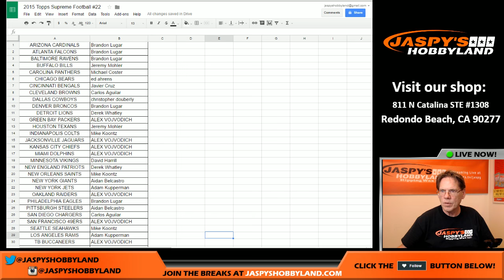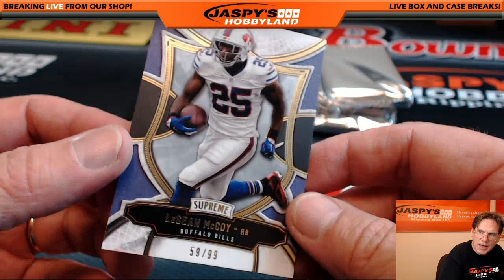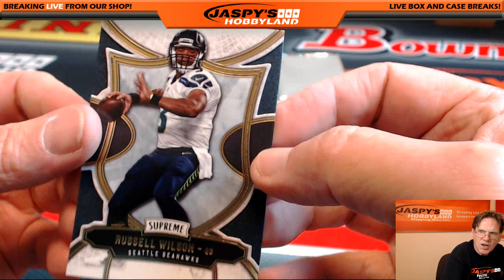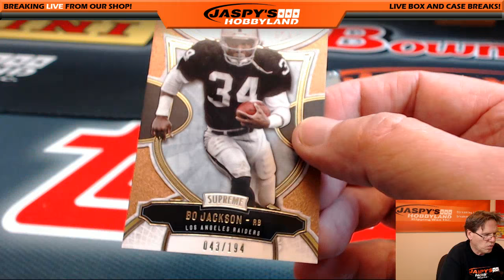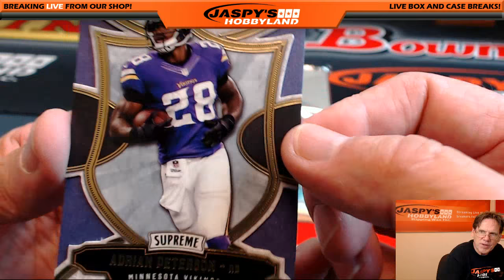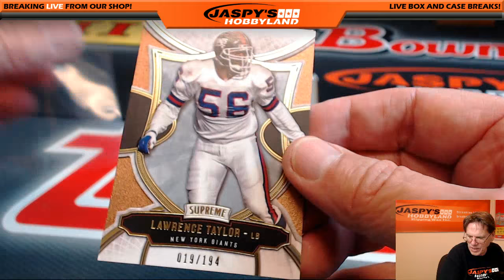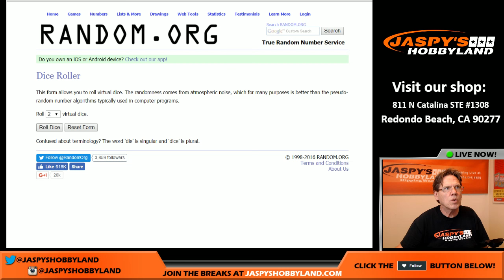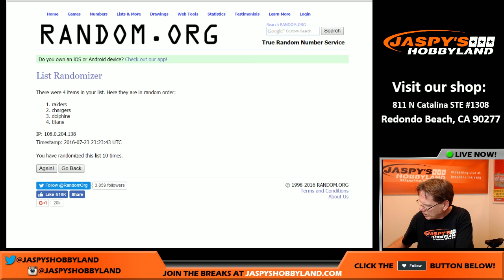7/23/16 - 2015 Topps Supreme Football 8-Box Inner PYT #22